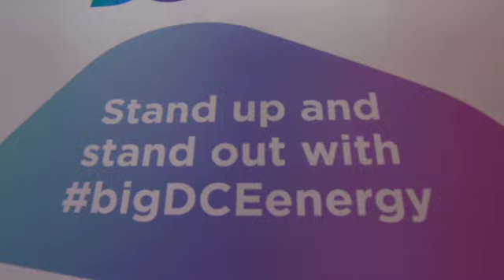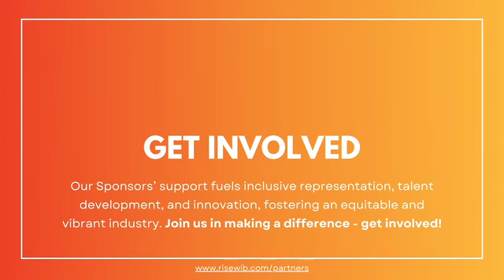Rise at IBC 2024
At DCE Agency we bring your vision to life through our design.

We specialize in building exhibition stands for the broadcast and tech industries, and we’re proud to sponsor and dedicate our time and resources to creating RISE stands at global events. Supporting the next generation of women leaders.

Our goal is to make a lasting impact in the industry, and we're committed to driving talent development and fostering innovation.